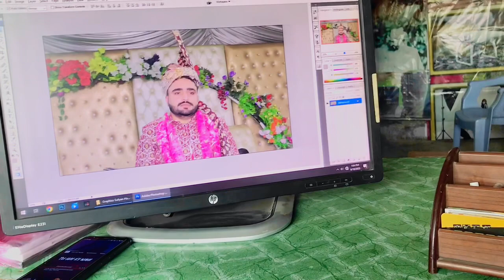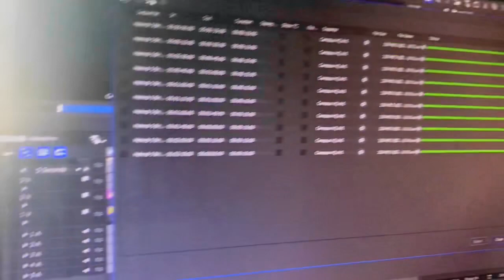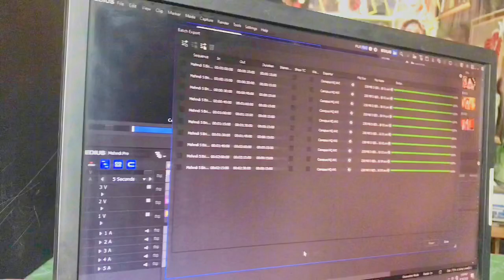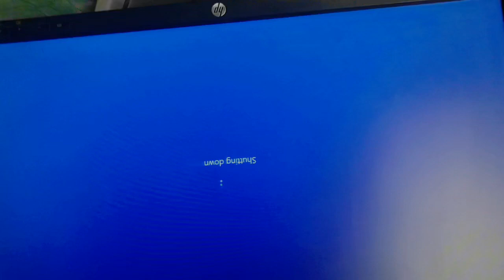3rd 🥉 vlog ( Meatup ☑️ done ✅ with Nawaz sharif’s sisters 👯‍♀️ 😂😂😂💫🤣👯‍♀️